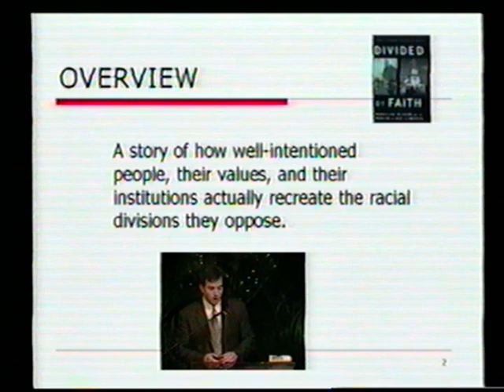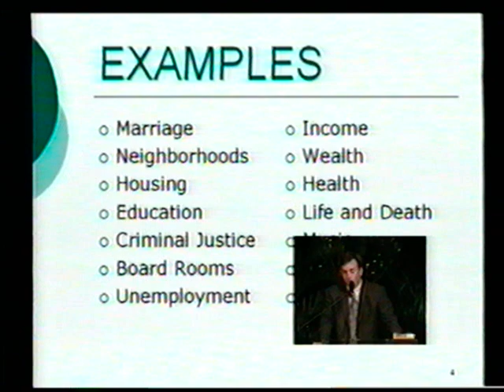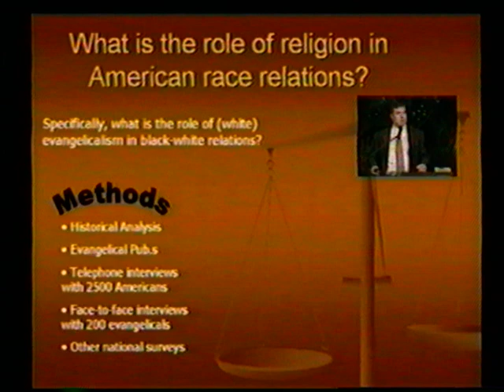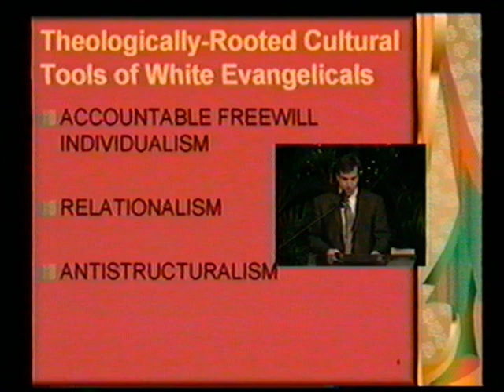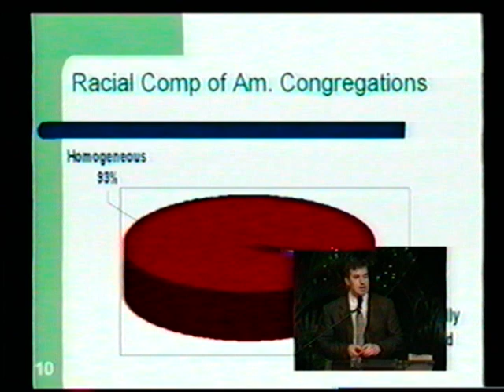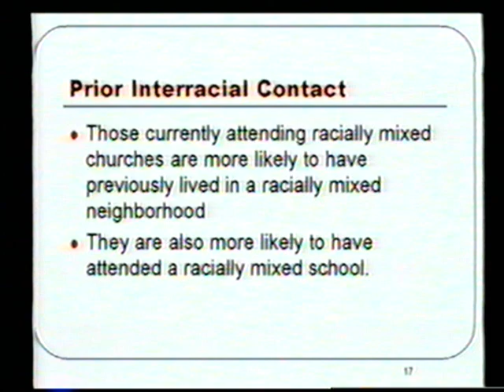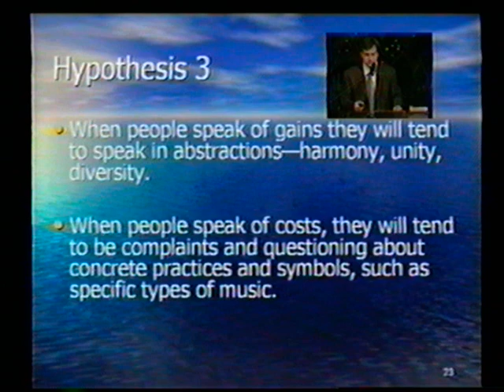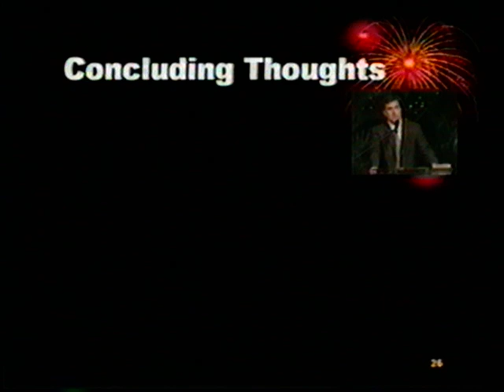CCDA 2001 - Michael Emerson Sermon: Saturday Morning Plenary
Michael speaks his sermon at the Saturday Morning Plenary of CCDA 2001.